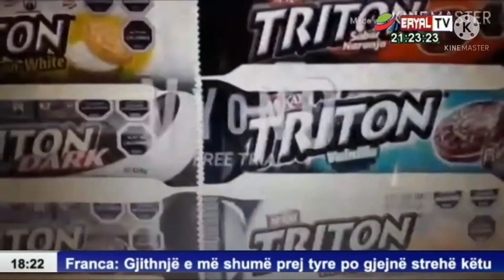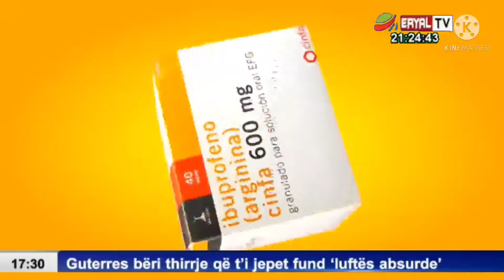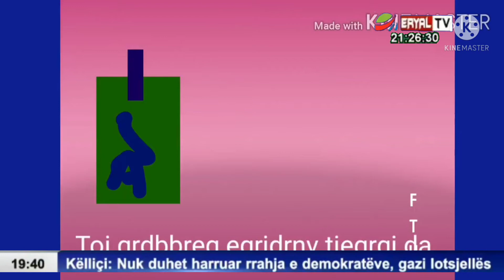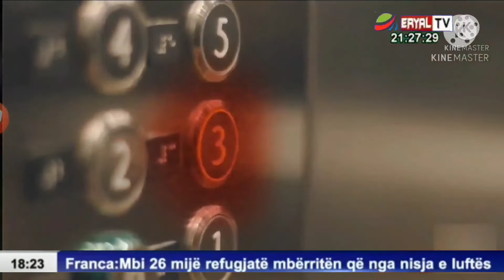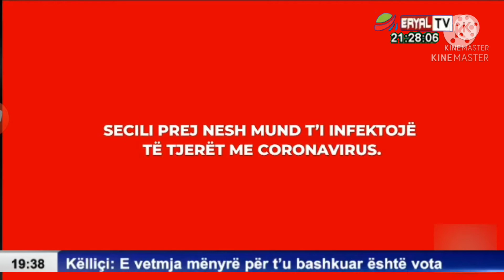Eryal TV - Publiciterka 21 Julio 2017